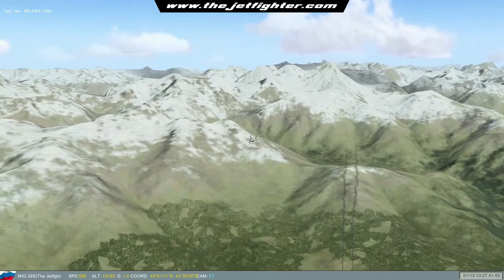A satisfying shot down!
Game: LockOn Flaming Cliffs 2